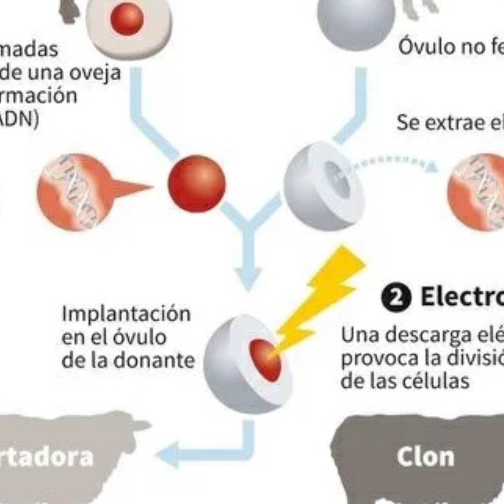Clonar al Kauai Oo - ¿Es posible Revivir Animales Extintos?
¿Es posible revivir a un animal extinto como el Kauaʻi ʻōʻō (Moho braccatus)?
La técnica que más se menciona para resucitar animales extintos es la clonación, específicamente una técnica conocida como Transferencia Nuclear de Células Somáticas. Esta técnica funciona muy bien para hacer clones de animales vivos, pero hay un gran problema a la hora de querer clonar animales extintos.
La clonación consiste en tomar una célula del individuo que se quiere clonar y sacarle el material genético. Luego, se toma un óvulo de una hembra de la especie y se le introduce el ADN del animal que se quiere clonar. Finalmente, y aquí viene el paso clave, ese óvulo que se quiere clonar es implantado en el útero de una hembra adulta de la especie para que se desarrolle.
Entonces, el problema para clonar a un animal extinto en la mayoría de los casos no es que no tengamos el ADN del animal, sino que para replicar ese ADN se necesita una hembra adulta y viva de la especie, lo cual obviamente no es posible si la especie está extinta.
Por todo esto, la resurrección del Kauai así como de muchas otras especies no se ve como algo probable, al menos en el futuro cercano.
Por lo mismo, preocupémonos de cuidar a las especies que están amenazadas ahora porque no tenemos garantía de que podamos recuperarlas una vez extintas.